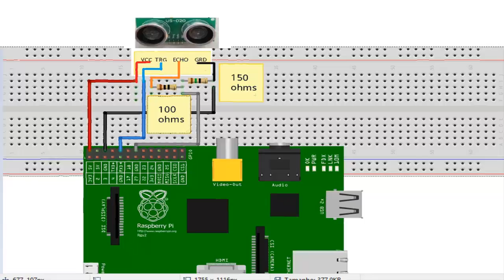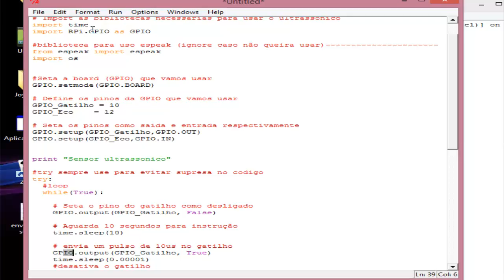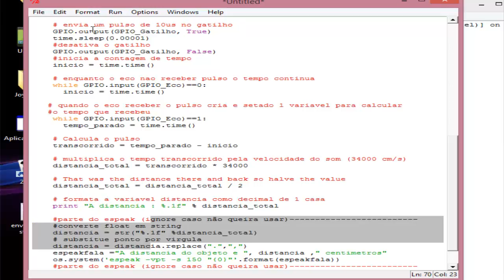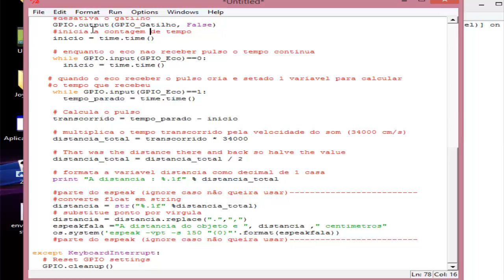Como usar Sensor Ultrassônico com a Raspberry PI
Ligando Sensor Ultrassônico na Raspberry PI

Código Fonte:
# -*- coding: latin_1 -*-

# Import as bibliotecas necessarias para usar o ultrassonico
import time
import RPi.GPIO as GPIO

biblioteca para uso espeak (ignore caso não queira usar)
from espeak import espeak
import os

Seta a board (GPIO) que vamos usar
GPIO.setmode(GPIO.BOARD)

# Define os pinos da GPIO que vamos usar
GPIO_Gatilho = 10
GPIO_Eco    = 12

# Seta os pinos como saida e entrada respectivamente
GPIO.setup(GPIO_Gatilho,GPIO.OUT)
GPIO.setup(GPIO_Eco,GPIO.IN)

print "Sensor ultrassonico"

try sempre use para evitar supresa no codigo
try:
  while(True):

    # Seta o pino do gatilho como desligado
    GPIO.output(GPIO_Gatilho, False)

    # Aguarda 10 segundos para instrução
    time.sleep(10)

    # envia um pulso de 10us no gatilho
    GPIO.output(GPIO_Gatilho, True)
    time.sleep(0.00001)

desativa o gatilho
    GPIO.output(GPIO_Gatilho, False)
inicia a contagem de tempo
    inicio = time.time()

# enquanto o eco nao receber pulso o tempo continua
    while GPIO.input(GPIO_Eco)==0:
      inicio = time.time()

   # quando o eco receber o pulso cria e setado 1 variavel para calcular
o tempo que recebeu
    while GPIO.input(GPIO_Eco)==1:
      tempo_parado = time.time()

    # Calcula o pulso
    transcorrido = tempo_parado - inicio

    # multiplica o tempo transcorrido pela velocidade do som (34000 cm/s)
    distancia_total = transcorrido * 34000

    # That was the distance there and back so halve the value
    distancia_total = distancia_total / 2

    # formata a variavel distancia como decimal de 1 casa
    print "A distancia : %.1f" % distancia_total

parte do espeak (ignore caso não queira usar)
converte float em string
    distancia = str("%.1f" %distancia_total)
    # substitue ponto por virgula
    distancia = distancia.replace(".",",")
    espeakfala ="A distancia do objeto e ", distancia ," centimetros"
    os.system('espeak -vpt -s 150 "{0}"'.format(espeakfala))

except KeyboardInterrupt:
  # Reset GPIO settings
  GPIO.cleanup()